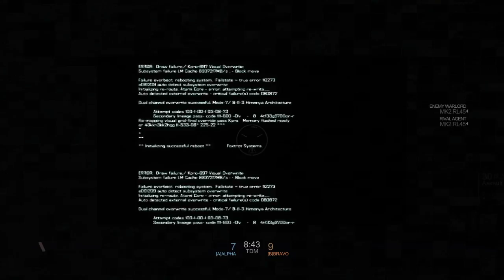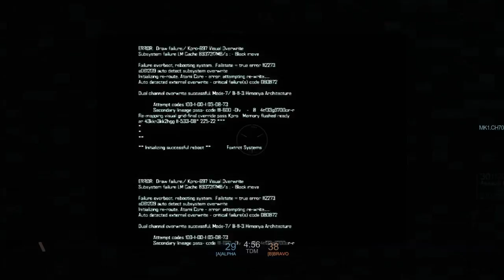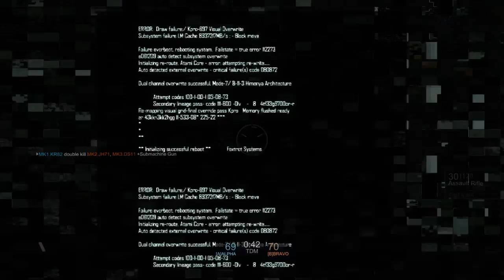TruTactiX Plays - Blacklight: Retribution - Practice